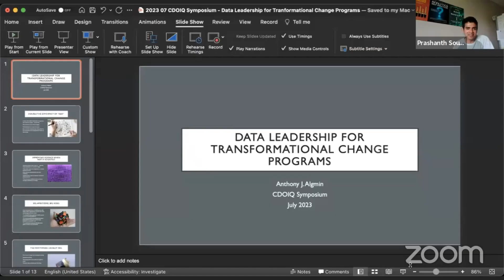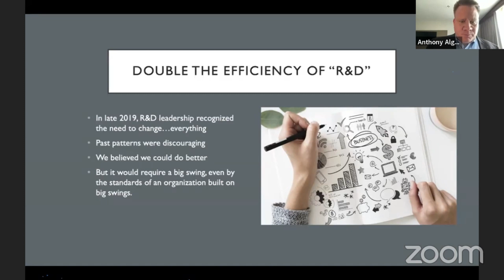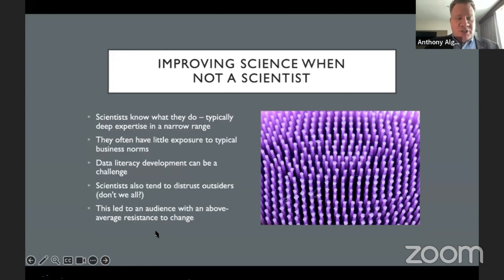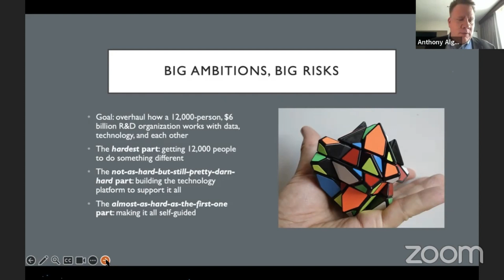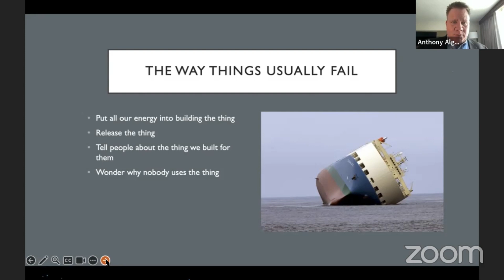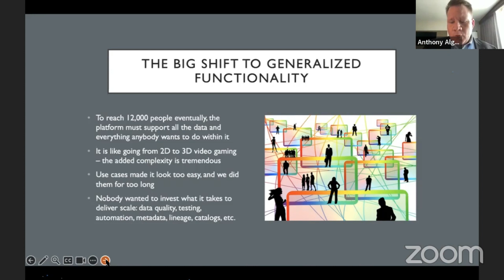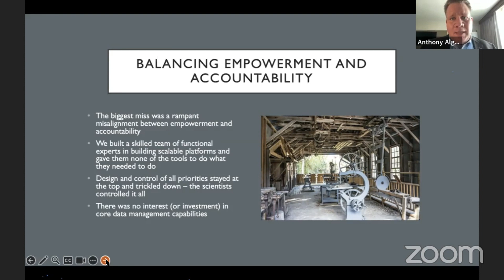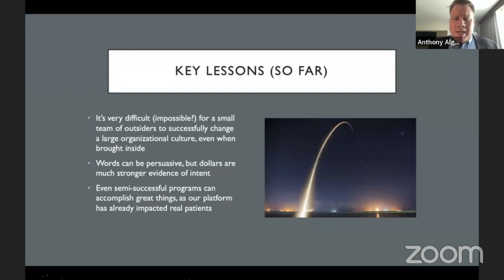2023 CDOIQ Session 15G Anthony Algmin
Leading transformational data initiatives is always challenging. More so when they are destined to change everything about how large enterprise business units function. Learn what it takes to create maximum data value in these extraordinary circumstances, from someone currently in these trenches.